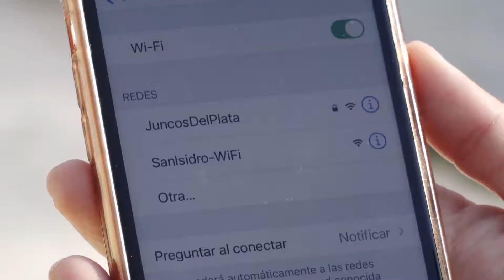BAJO DE SAN ISIDRO: MÁS DE 300 CHICOS Y CHICAS CON ACCESO A INTERNET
En tiempos de pandemia el acceso a Internet para sostener la enseñanza y educación es clave. En ese sentido, el Municipio de San Isidro colocó una antena en el Bajo de San Isidro para que los chicos y chicas que asisten al “Comedor de Mary” para recibir apoyo escolar tengan acceso a Internet. La medida beneficia a más de 300 chicos del barrio.

Macarena Posse, a cargo de la coordinación entre el Municipio, entidades intermedias y vecinos, contó: “Es una noticia muy buena que estos chicos puedan tener conectividad en estos tiempos difíciles”.

María de San José, al frente del comedor ubicado en Camino de la Ribera 428, celebró: “Era muy importante tener Internet para que los chicos puedan hacer la tarea. Estamos muy contentos y agradecidos al Municipio”. El Comedor de Mary también le da de comer a los niños y hay diversos talleres.

Juliette Massouh, presidenta de la Fundación Juncos de Plata, completó: “Este tipo de acciones implican mayor inclusión social”.